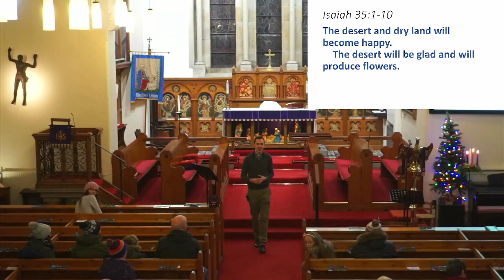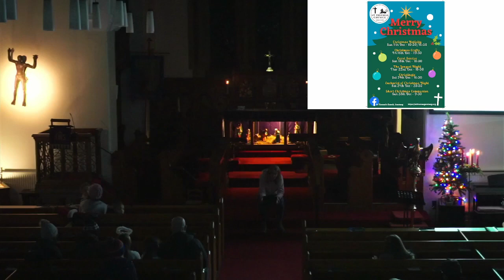Nativity from the 430 St Thomas'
Hi, here is the 430 nativity service we held last week.